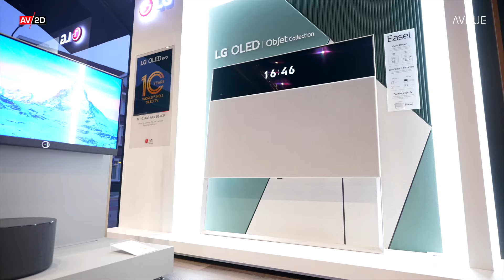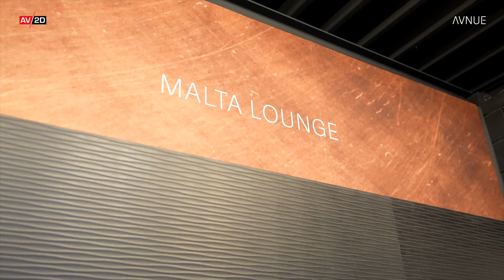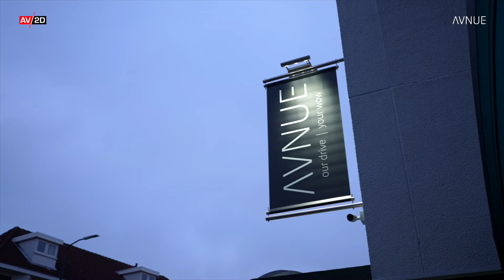AVNUE Eindhoven: de vakspeciaalzaak in Eindhoven